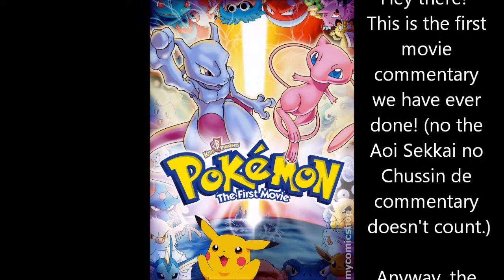Pokemon the First movie Rifftrax